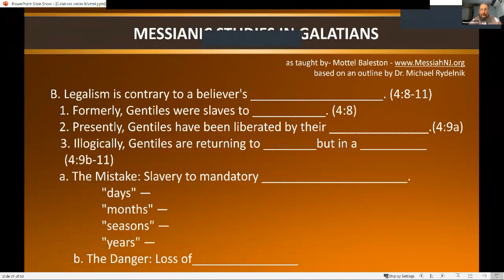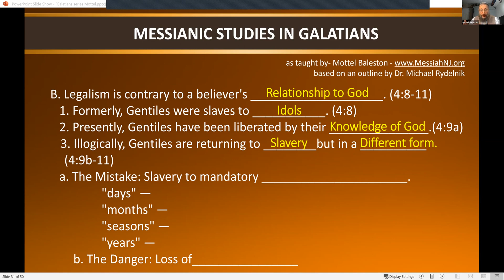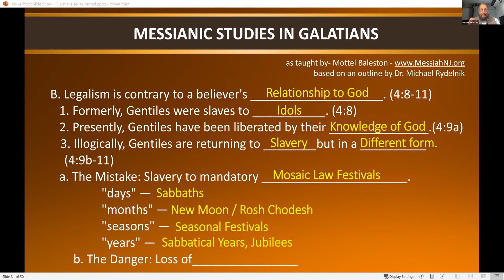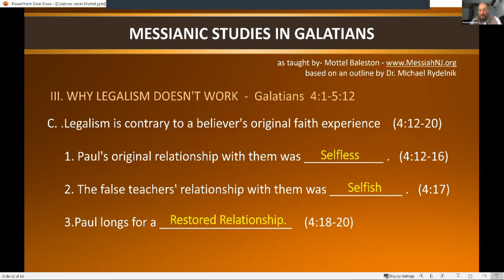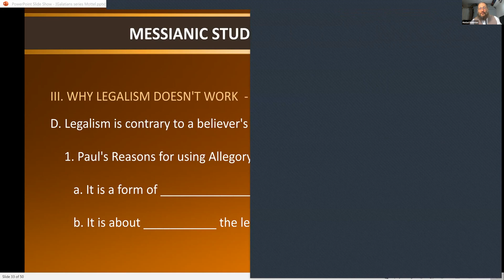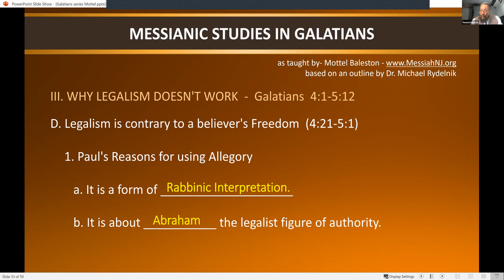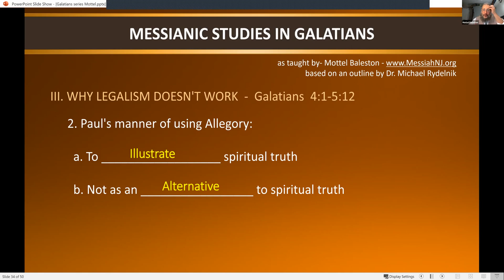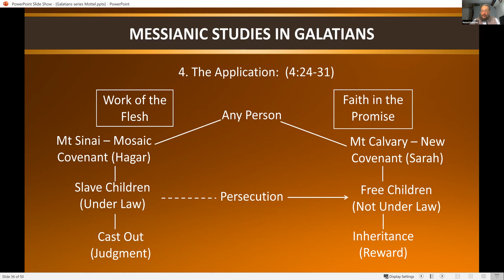Messianic Studies in Galatians, week 5, part A w Mottel Baleston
with Mottel Baleston
Among Christians, interest in the Jewish roots of our faith is at an all-time high, and that's good. But along with it, some have lost balance and have made that interest an end onto itself, sliding into Law Keeping. The Book of Galatians speaks to that and has become a battleground within the Messianic Jewish movement and in the larger church as well. The confusion over
 Law vs Grace and the place of both Jewish and Gentile believers are central to the conflict that this book addresses. We'll explore these core issues, and find Messianic Freedom within it.
- - This series of online Zoom sessions  is averaging 30+ households attending, and was promoted by 2 fine New Zealand groups:
* Ariel Ministries New Zealand with Johan Jansen van Vuuren
* Celebrate Messiah New Zealand with Nigel Christensen, our online greeter
- - - Mottel Baleston was born into a Jewish home in New York City and attended Jewish and public schools there. He came to faith in Messiah Jesus after reading the Messianic prophecies in the Jewish Bible. He is Director of the "MESSENGERS OF THE NEW COVENANT", communicating the Good News of Messiah to the Jewish community, discipling Jewish believers and educating Christians concerning the Jewish roots of their faith. He has served as Messianic Rabbi of a Congregation in New Jersey, as well as a Hebrew class instructor. His articles appear in Ariel Magazine, and his teaching videos on several online venues.
- - - For those who would like to support the ministry,  your donation is needed, much appreciated, receipted and 501(c)(3) tax deductible for US residents.
- -  Shalom !!
- UPDATE: This video is Week 5, first hour, here's the link for the concluding hour: